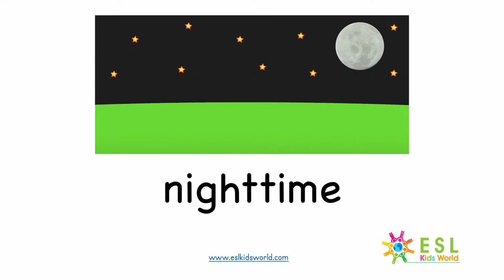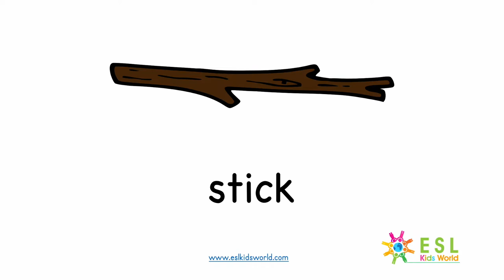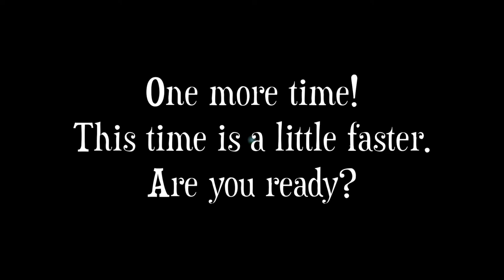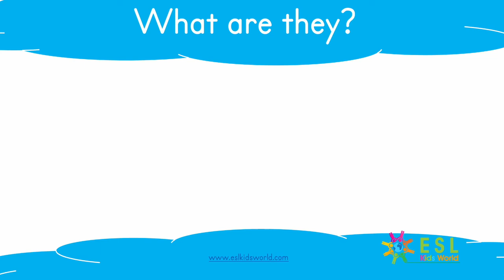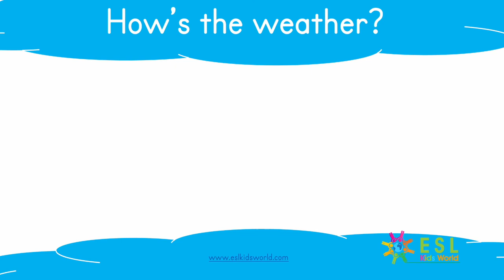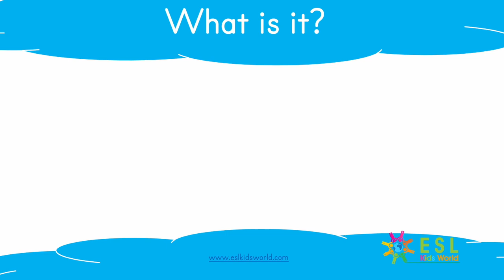Spring is Here Cartoon Story | Spring Vocabulary for Kids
Spring is Here Cartoon Story: Spring vocabulary for kids. Follow the family and see what they like about spring. Will they see flowers? Will they visit the park? What weather will happen? Watch, say and read this spring story for kids. Learn about spring vocabulary and watch this animated cartoons. All scenes include sound and text to ensure listening and reading is aided. Words include: Yes, all the flowers are blooming. It's such a beautiful day. This animated cartoon helps children to learn and remember spring vocabulary. Learn English and practice the season spring. A fun cartoon story for all kids who want to learn spring vocabulary.

for more educational resources!